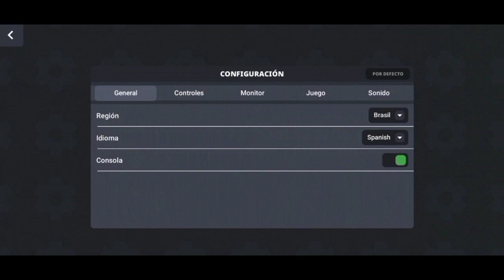Block Strike | Tutorial Como Completar Las Tareas Diarias Muy Rapido